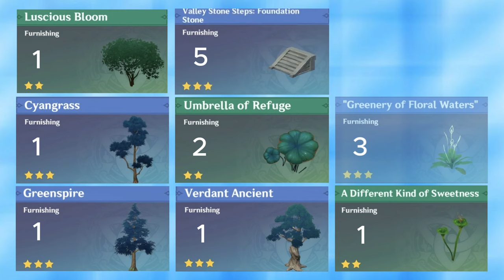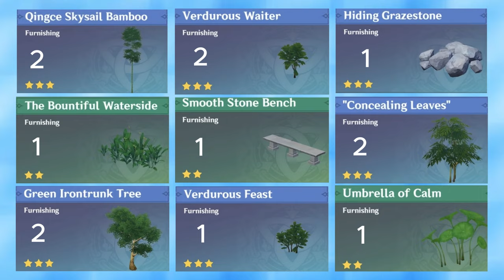🍃The Vale of Fujin🍃Emerald Peak:Autumnhold & Wintersweep || Serenitea Pot Genshin Impact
NEW REPLICA IDS! THIS DESIGN HAS BEEN UPDATED WITH THE LOAD INCREASE WITH UPDATE 5.0. IT NOT LONGER MATCHES THE BUILD VIDEO EXACTLY BUT THE ESSENCE OF THE DESIGN IS THE SAME

The Vale of Fujin, A Chenyu Vale style build on the America Server

Emerald Peak:Both Autumnhold and Wintersweep: this is a partial load shift build. This means that part of the load of Wintersweep was shifted to Autumnhold by a glitch: the tower and the large tree on Autumnhold isle is actually saved in the Wintersweep replica.

⚠️if you use this replica you will have to always go to autumnhold peak screen to save when in edit mode. No matter which of the four islands you build or edit you will only be able to save from autumnhold. Dont worry it will save all your work just fine from there. This Is due to the load transfer glitch i used.

This is also a gap build, as a building and tree bridge the gap between the two islands of Autumnhold.

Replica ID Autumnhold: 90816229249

Design update with new load increase. I've added some walkways and a pavilion to make it connect and be walkable from the bridge connecting to Summerchase peak island. I reworked some of the heights and seating arrangements. Also added a connection to the path up to the second island of Autumnhold. There's room for one companion

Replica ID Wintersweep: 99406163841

I've added a pond to the island with the gazebo, plants and tree updates, still room for one companion and a goat, also used the load shift glitch to shift more things to Autumnhold. There's now a stairway up to the tower so it's easier to access, there's a fountain and some more trees and landscaping.

Time
00:00 Showcase
01:48 List of Supplies Wintersweep
02:31 List of Supplies Autumnhold
03:17 Build (reverse deconstruction)
18:27 Walkthrough with Gaming

🎶 Music 🎶
Preview:Yaodie Valley Theme Evening

Soundtrack 06 - Mt. Xuanlian Theme (Instrumental)
Soundtrack 07 - Mt. Xuanlian Theme (Vocal)
Soundtrack 08 - Qiaoying Village Theme 1